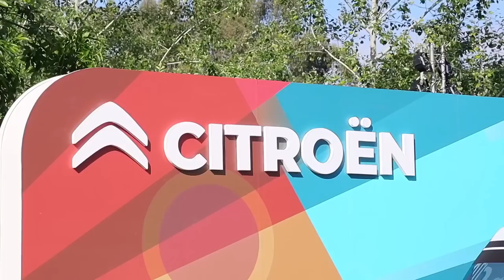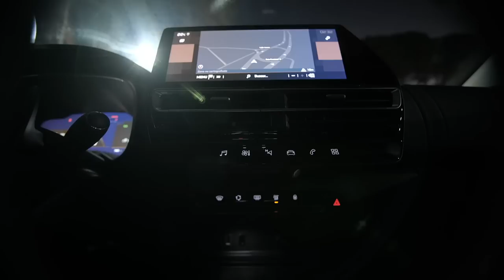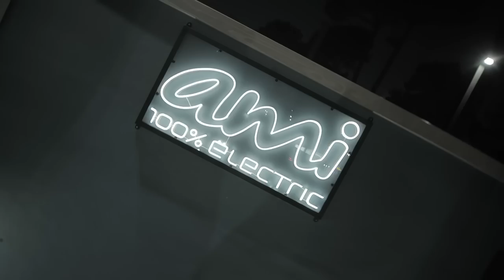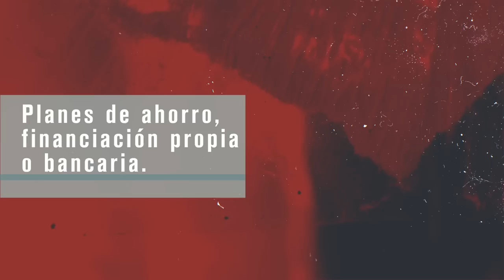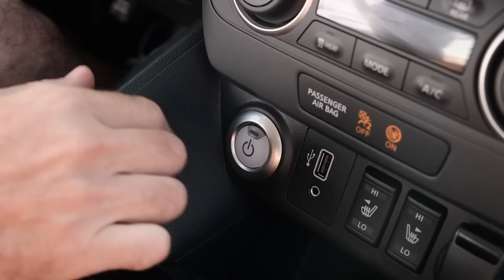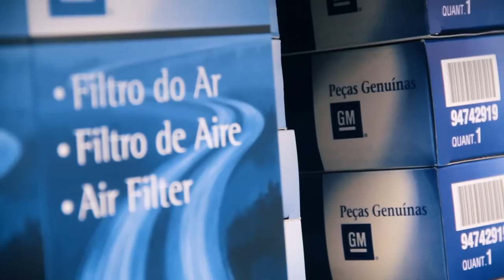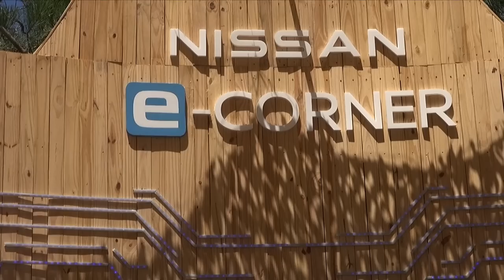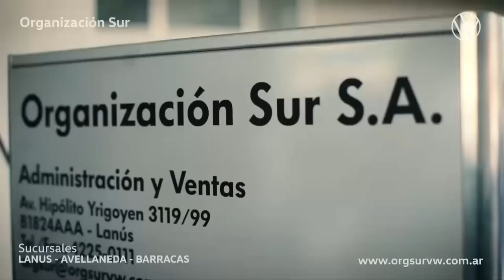VERANO 2023: LO NUEVO DE CITROËN Y NISSAN DESDE CARILÓ. AUTO AL DÍA (28/1/2023)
Nuevo C5 Aircross, Kicks XPlay y Leaf. X-Trail E-Power para 2023, propone algo nuevo en los autos eléctricos y Ami como concepto citadino 100% eléctrico. Además servicios para el cliente en el parador Nissan.